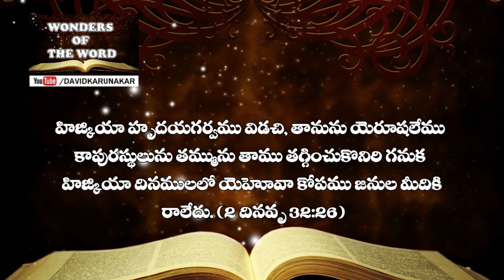ఎలా ప్రార్ధించకూడదు? లూకా Luke 18: 9 -14 - The Parable of the Pharisee and the Tax Collector